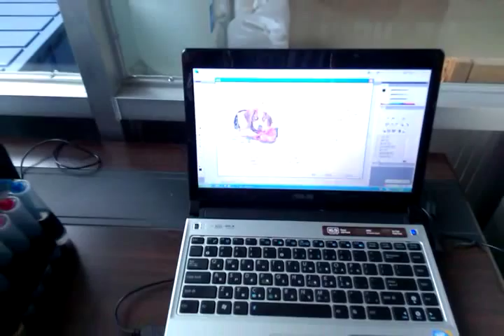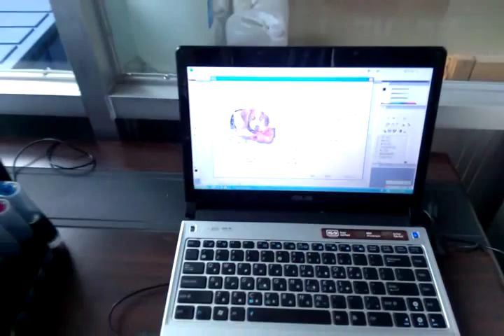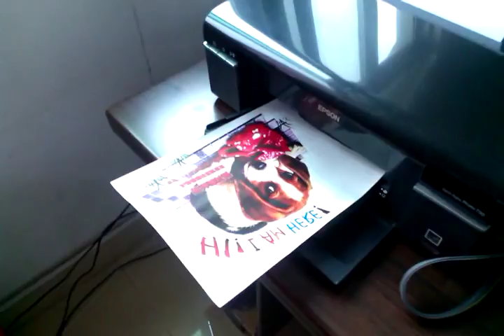cold transfer printing for cotton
The most advanced Cotton Digital Printing solution.  Just use ordinary inkjet printer, special coated paper, special formulated reactive ink, heat press and household washing machine for transferring beautiful images on to Cotton T shirts.

Print2Cotton reactive ink and pre-treatment sizing agent is being introduced by us. We apply a very simple way to produce photo effect printing on Cotton cloth or Cotton T-Shirt.  We used cold transfer method after digital printing.  The time for pre-treatment sizing agent on cloth, cold transfer process and heat fixation is less than 2 Minutes.  The printing quality is very good and the color fastness is up to Class 4.

The process involved is pre coating for T-Shirt by silkscreen printing.  Printing on special paper using print2cotton reactive ink.  Transfering of images on to coated t shirt using heat press.  Finally washing for about 1 - 2 times using household washing machine wash by cool water.

The following fabrics can be used

1) Cotton, rayon, flax and other cellulose fibers.
2) Poly-amide and wool fibers.
3) Silk and acetate fibers.